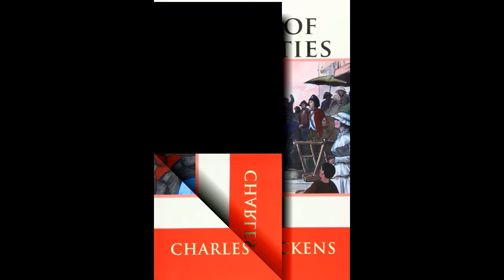A Tale of Two Cities | AudioBooks | Bk2 Ch11 - A Companion Picture | Part 17/45